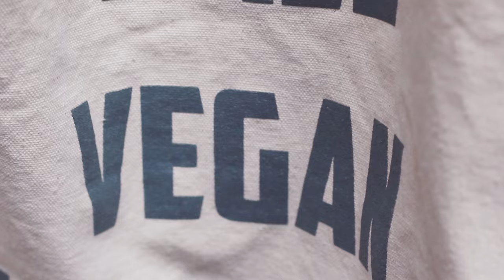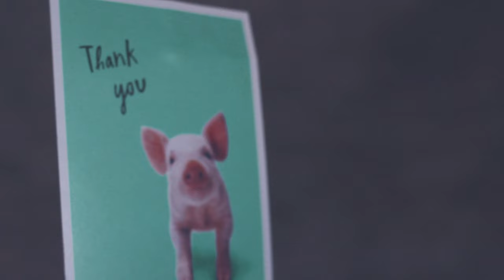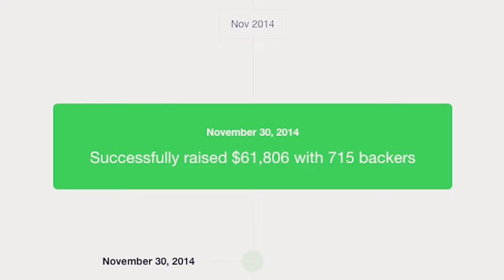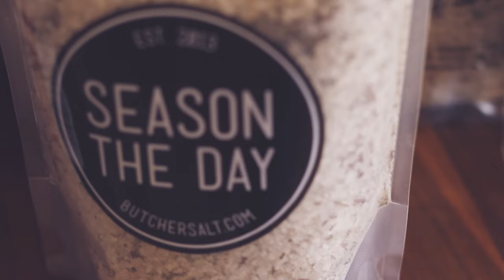Work It: The Herbivorous Butcher | Sibling Entrepreneurs Working to Make Delicious Vegan Fare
Meet siblings Aubry and Kale Walch, co-owners of the vegan butcher The Herbivorous Butcher and learn how they started their business and the inspiration behind it.